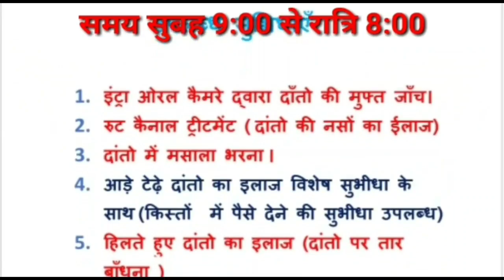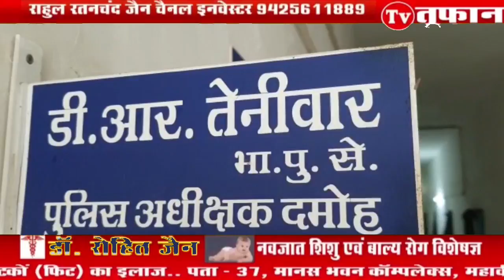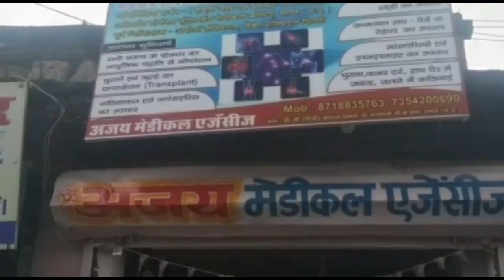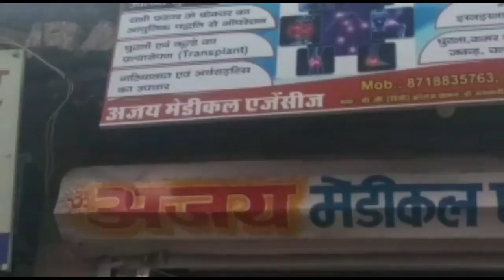damoh- अपने अलग अंदाज के चलते कम समय में ही लोकप्रिय हो रहे वर्तमान पुलिस अधीक्षक-15/09/21